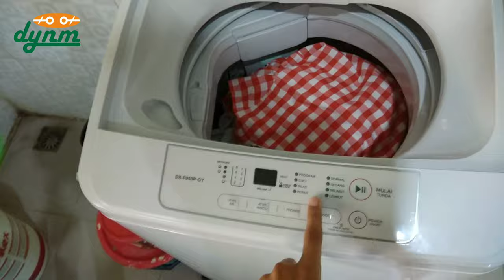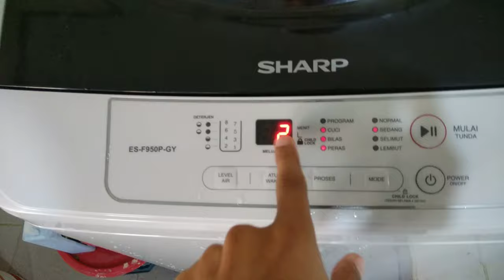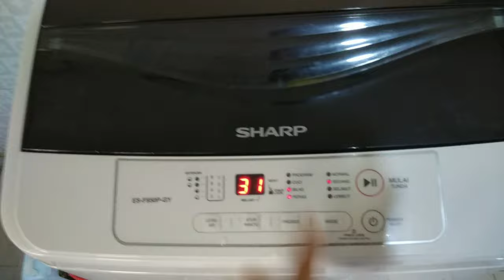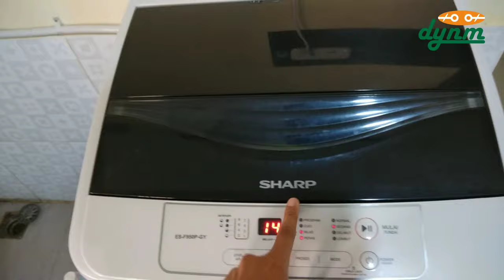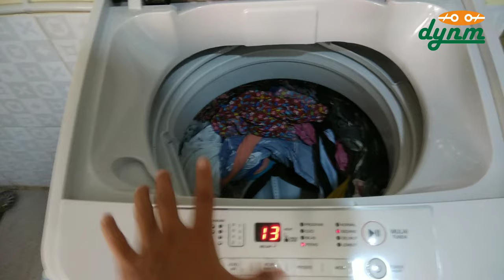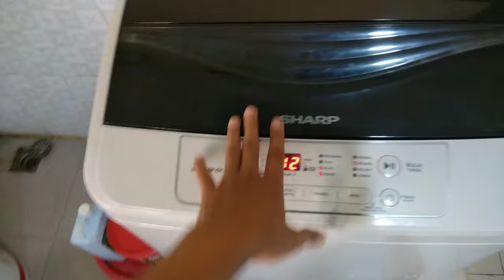Part3 Cara Cuci Manual SHARP ES F950P GY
Cara menggunakan mesin cuci secara manual

Jika belum menonton, silahkan di tonton dahulu ;